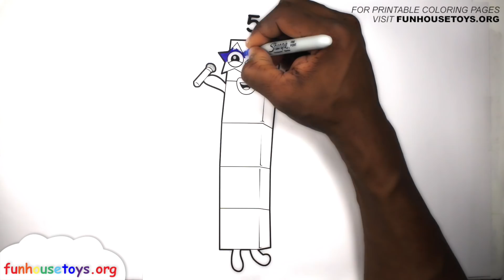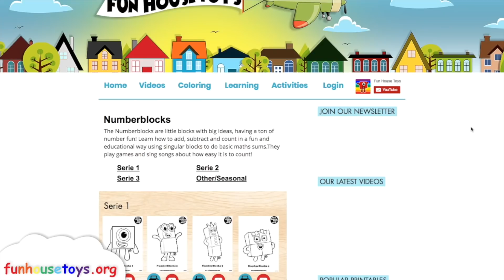New Numberblocks 5 Band Member - Learn to Count - Coloring Pages by Fun House Toys